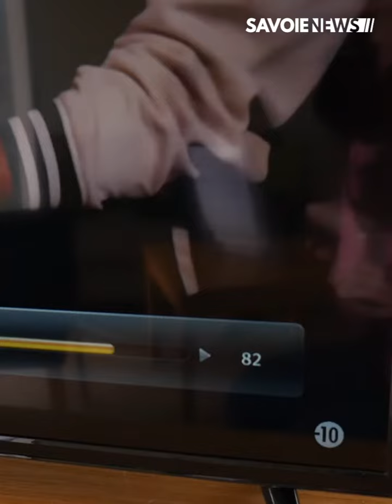Albertville - Simulateur de vieillissement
SANTÉ - Simulateur de vieillissement

À Albertville, les professionnels de santé ont pu s’essayer aux effets du vieillissement grâce à une « combinaison » reproduisant ses effets.
Ils étaient munis d’une paire de lunettes imitant le jaunissement du cristallin et la réduction du champ visuel, un casque simulant une perte d’audition, un collier cervical réduisant la mobilité de la tête, des coudières et genouillères qui reproduisent la perte d’agilité, des poids simulant la faiblesse musculaire et enfin des mitaines en cuir atténuant la dextérité et sensibilité des doigts.

Cette démarche permet de sensibilisé le grand public sur les gênes rencontrées par les personnes âgées et saisir leurs limites psychomotrices afin de mieux les accompagner.
La résident Domitys proposait cette expérience à Albertville du 18 au 20 avril.
Plus d’informations en vidéo !